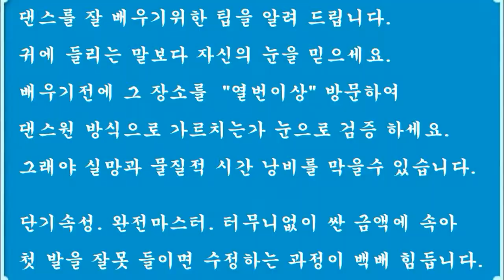사교댄스 사교춤 지루박 중급 배우기 D21 1 라이트 더블하프턴 19 음악에 연습 c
2013 년, 12월, 개편과 동시에